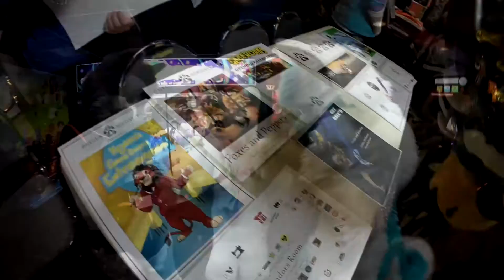WFS26 Video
A bowling meet in Seattle WA. WFS26 took place on Feb-25-2017